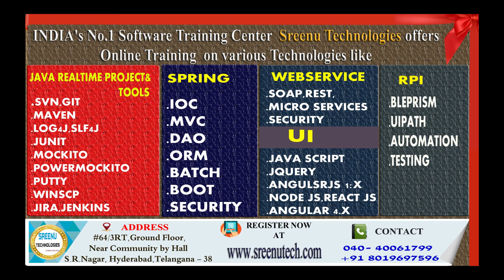New Batch On Blue Prism ONLINE TRAINING....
New Batch On Blue Prism ONLINE TRAINING. | Sreenu Technologies !!!

1. JAVA REATIME PROJECT

2.  REALTIME PROJECT PROJECT ON UI TECHNOLOGIES LIKE JAVASCRIPT,ANGULAR JS,NODE JS,BOOTSTRAP,CSS3,HTML5

3.  REALTIME TOOLS :
         1. SVN
         2. GIT
         3. MAVEN
         4. LOG4J
         5. JUNIT,MOCKITO,POWERMOKCITO
         6. Jenkins
         7. JIRA
         8. Java Debugging
         9. Code Quality Tools
        10. Putty and Winscp

4. WebServices :
           1. SOAP Based WebService
           2. REST Based WebService
           3. Micro Services
          4.  WebService Security

5. Spring Framework
            1. Spring IOC
            2. Spring MVC
            3. Spring DAO,ORM
            4. Spring Batch
            5. Spring Boot

6. RPA
      1. Blue Prisam
      2. UI Path

7.  Hadoop

8. Data Sceince